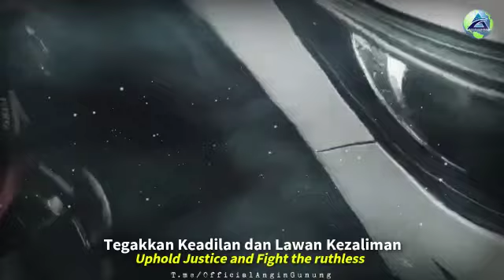7 PUTRI IB HRS